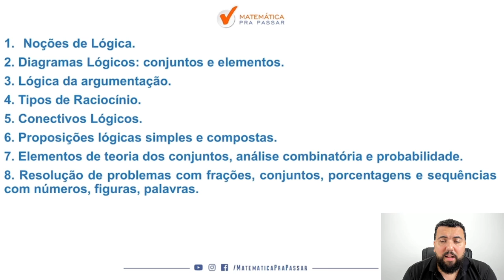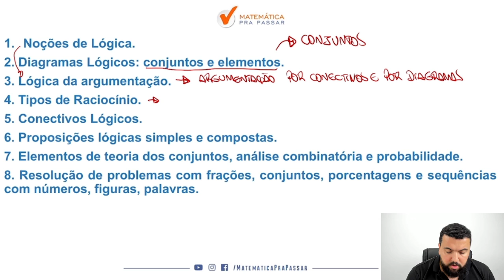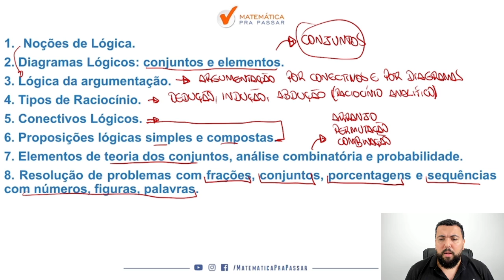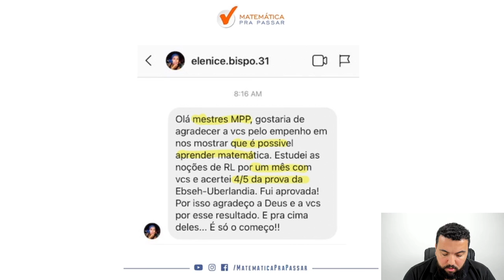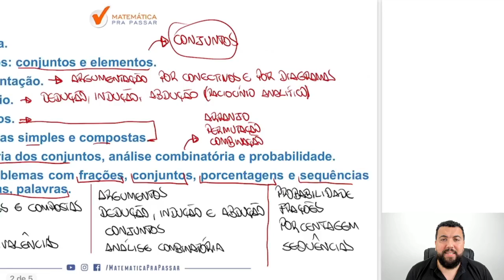O que cai de Raciocínio Lógico no concurso EBSERH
Fala , futuro Aprovado.  Vou te fazer uma pergunta:

Você quer Saber o que cai de Raciocínio Lógico no concurso EBSERH para detonar com a Banca IBFC?

Então você precisa aprender a estudar Raciocínio Lógico para EBSERH da Forma Correta . Nesse vídeo , nosso professor, Renato Oliveira , mostra o que cai de Raciocínio Lógico no concurso EBSERH de forma Rápida e Simples .

Você terá um passo a passo para saber o que é cobrado na prova da EBSERH.

Agora basta dar o play no vídeo e aprender com o Método MPP o que cai de Raciocínio Lógico no concurso EBSERH.